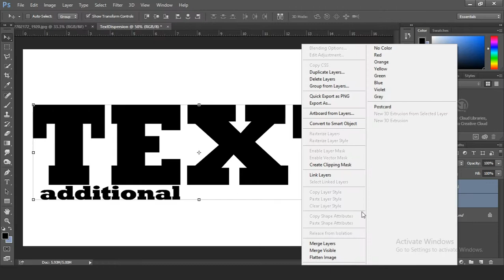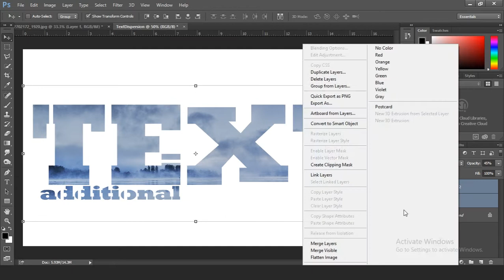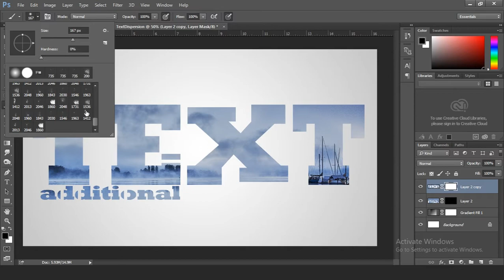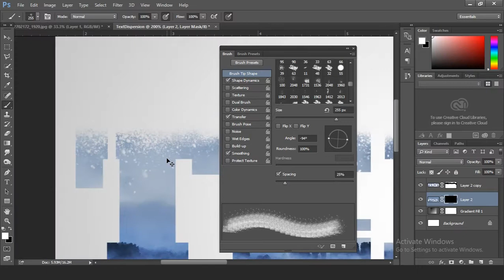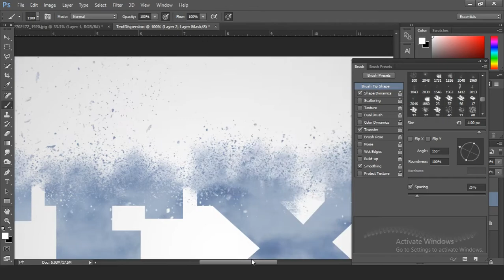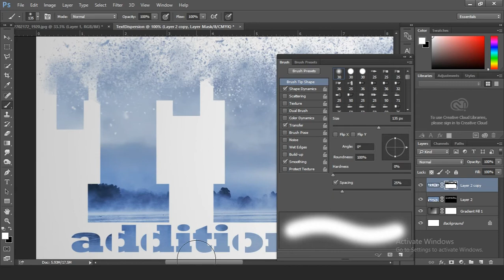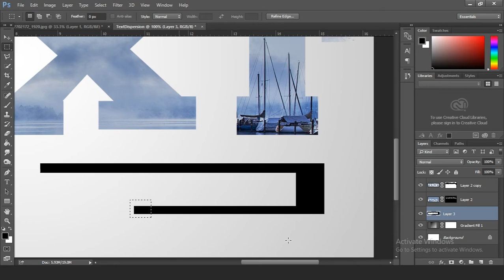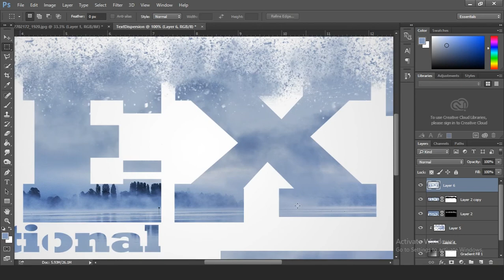Text DISPERSION Effect - Photoshop Tutorial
Hello Guys, today I am going to show you how to create this Text dispersion effect. It is pritty simple, however it takes some time so be patient. It looks like text is disintegrating And i think it looks epic.
If the video is a bit too fast use the x0,5 option. Be patient with the details and your work will look amazing :)
DONT FORGET TO TURN ON SUBTITLES